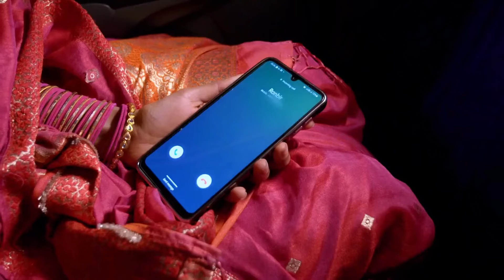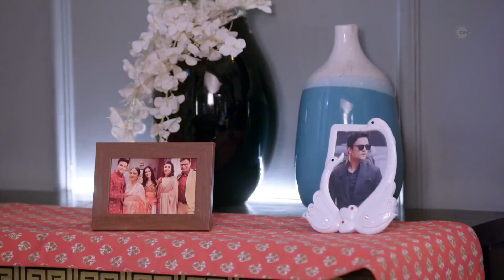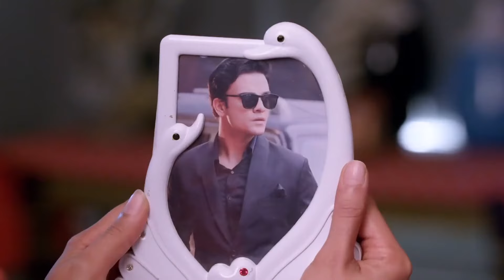Kumkum Bhagya - Quick Recap - 44768 - Ranbeer, Prachi, Poorvi, RV - Zee TV